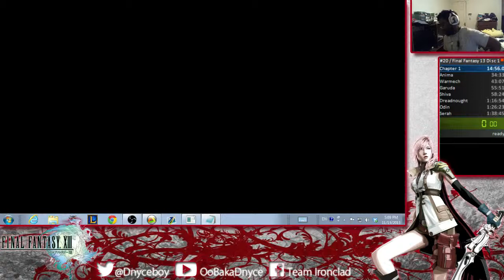Final Fantasy XIII Speedrun Chapter 1 in 11:53 (360)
Final Fantasy XIII Speedrun
OoBakaDnyce
OoBakaDnyce